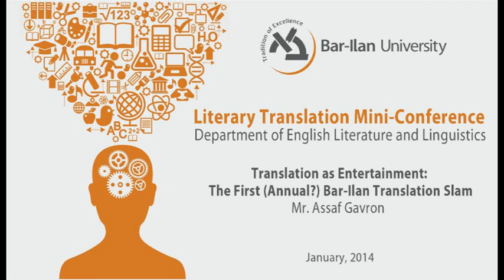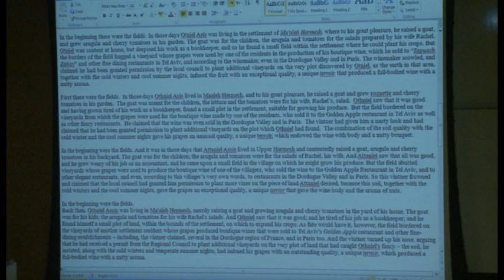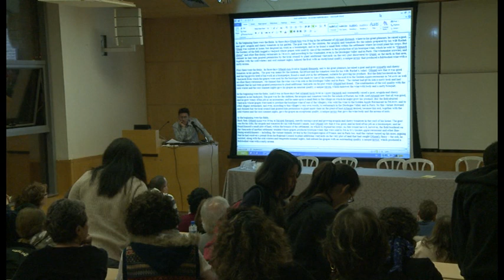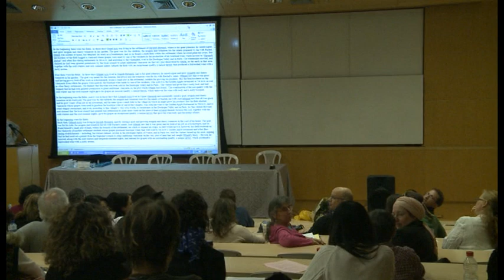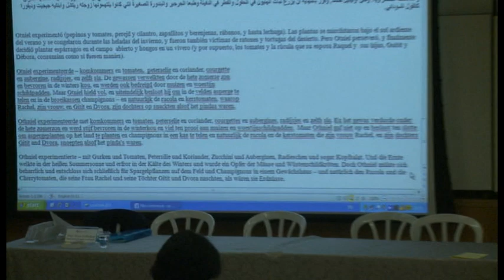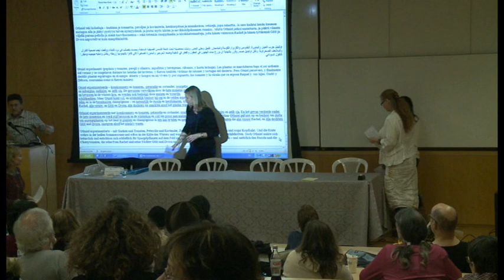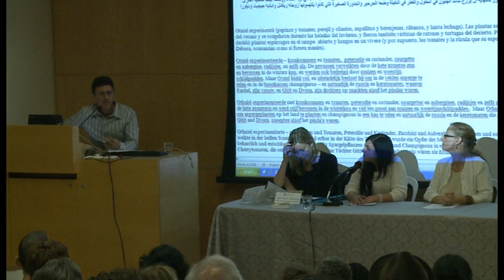Translation as Entertainment: The First BIU Translation Slam - Mr. Assaf Gavron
Translation as Entertainment: The First (Annual?) Bar-Ilan Translation Slam -
Panel discussing the work of Assaf Gavron, (author and translator) with the students of "The Art of Literary Translation" Seminar at Bar-Ilan University
Panel Host - Dr. Evan Fallenberg ., The Shaindy Rudoff Graduate Program in Creative Writing  , English Department, BIU

The panel was held during the Literary Translation Mini-Conference held at BIU in January 2014.